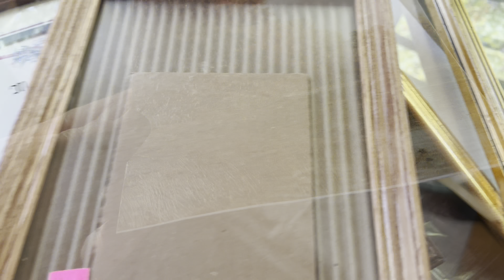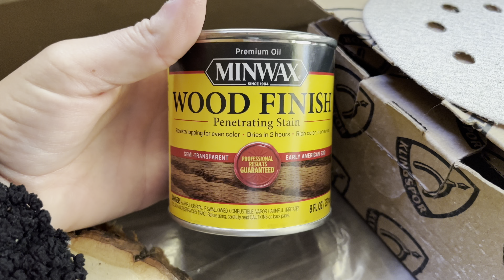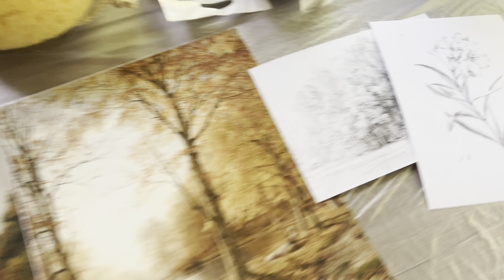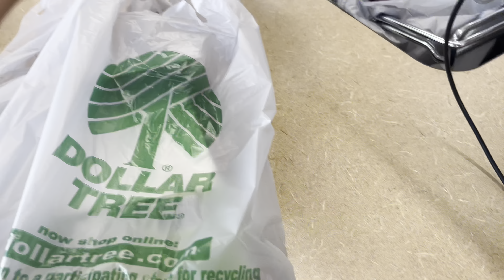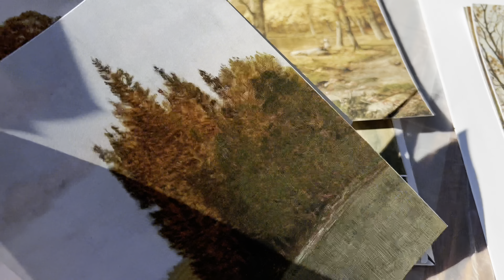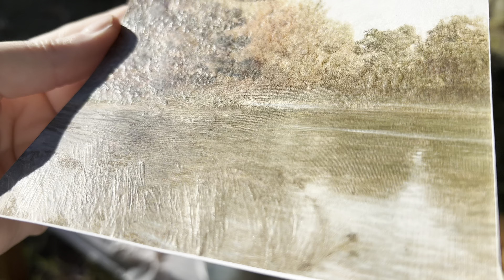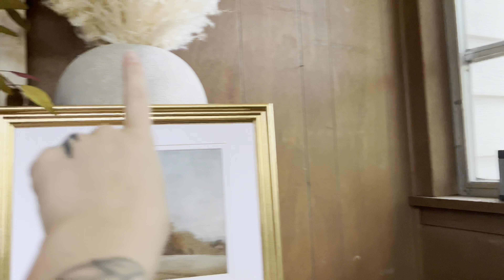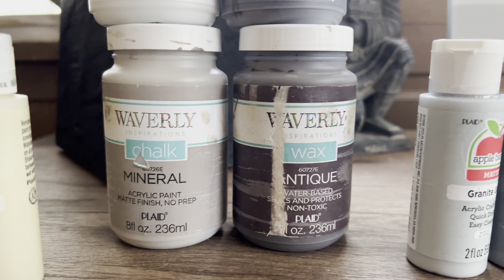Fall DIY Thrift Flip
Art Prints Set 1
Art Prints Set 2